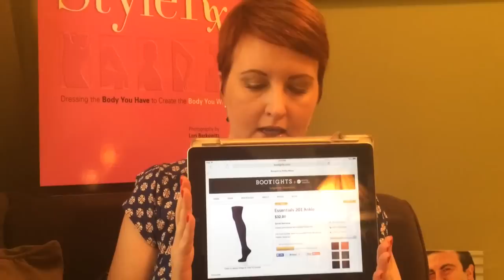Pantyhose and Stockings: Your Questions Answered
Should you or should you not wear pantyhose?  What about open-toed shoes and stockings and patterned tights?  Bridgette gives all her tips, opinions and advice in the weeks's video.